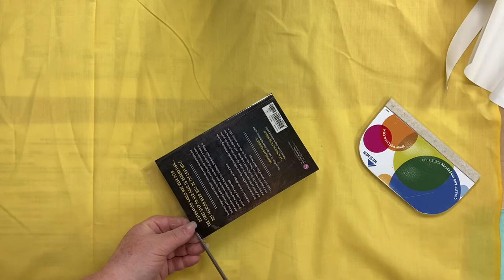How to Cover Library Books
When another library praised us for our book covering skills we were inspired to create a quick tutorial on how to cover a paperback book using the self-adhesive poly covers and neschen smoothing paddle from Brodart (the links to both items are below).

Tips when covering paperback books:
 - The poly covers come in various sizes, find the one closest to the size of book you are covering. Melanie suggests trimming the cover to size after you have adhered it to the book so that the edge can be cut down exactly to the size of the book.
- If you still end up with a few bubbles you can poke them with a pin and smooth them out using your paddle or the edge of a clean pair of scissors.